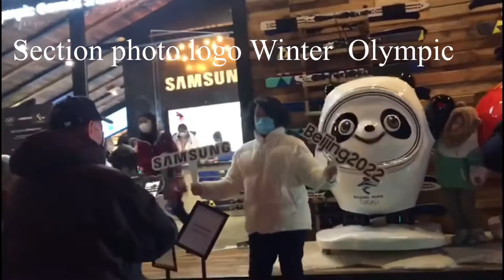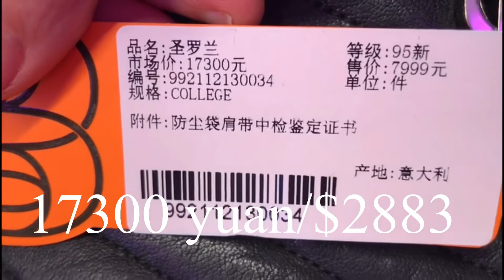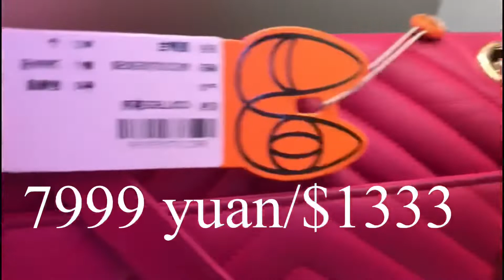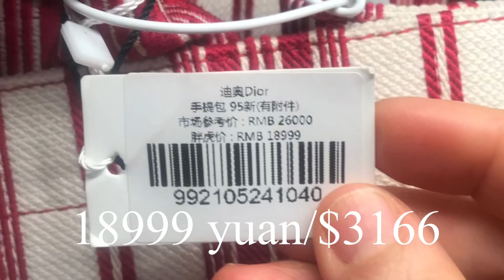Designer Vintage Handbag store in Bejing